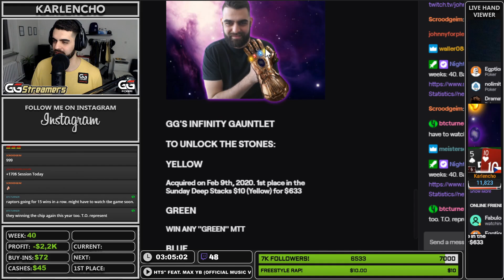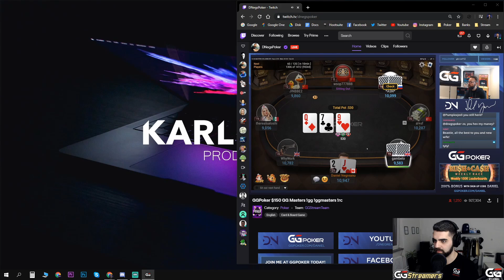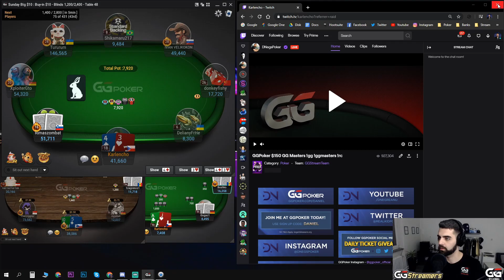DANIEL NEGREANU KNOWS ME! 10KCHALLENGE - WEEK 40 HIGHLIGHTS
Week 40 was a low volume week, because I had a lot of stuff going on in my personal life, so I was only able to stream twice. The first session was great, we added a new stone to our collection for the ''Infinity Gauntlet Challenge'' and the second session was legendary, because I was moderating Daniel Negreanu's stream while I was playing and streaming myself! Enjoy the highlights!